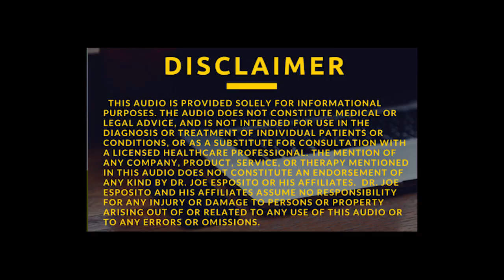1-22-17 Slim Down Secrets (Pre-recorded)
Dr. Joe's prerecorded shows air every Sunday morning at 5AM on WSB 750AM/95.5FM and at 6AM on WSB 98.5FM and WSRV 97.1FM.